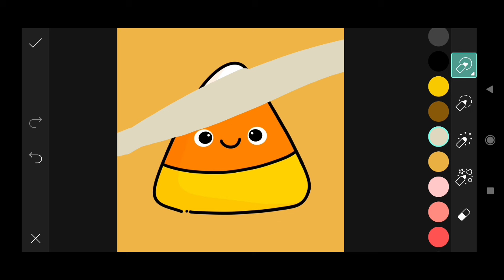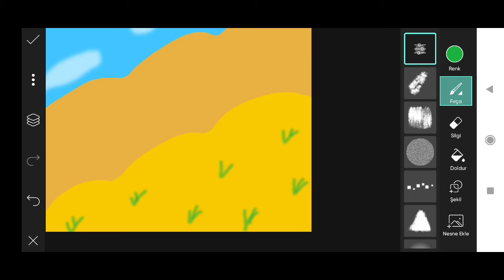Trending HDR video | A Screen Of Pure Pink sdc editing cc | Background | Bp Backdrop A380F #333